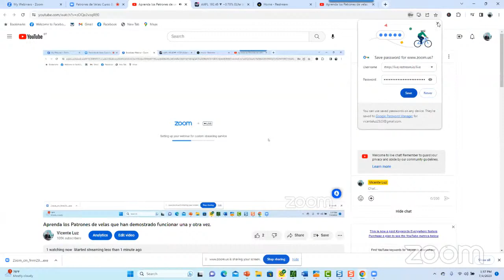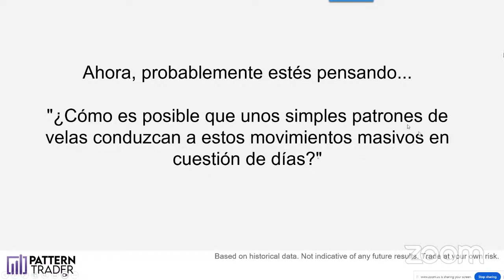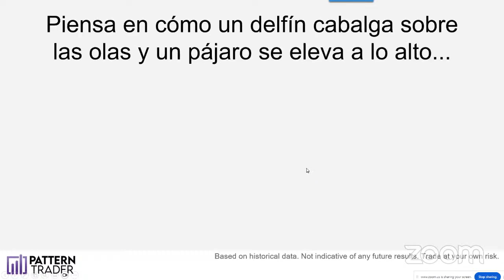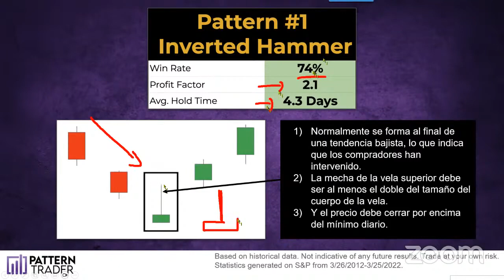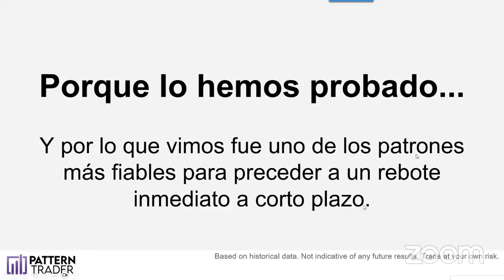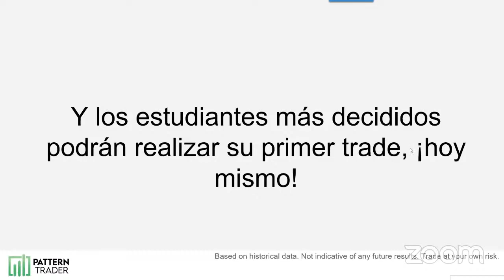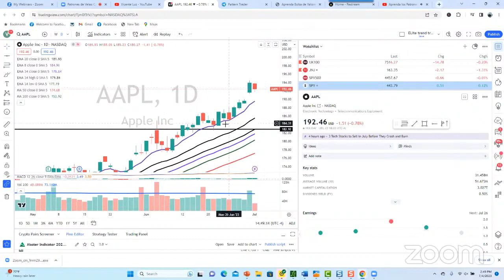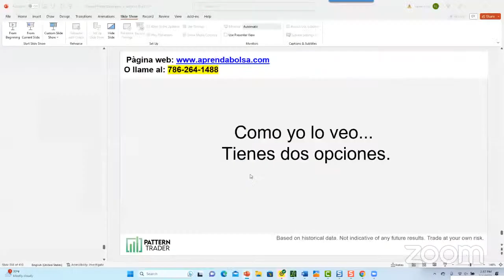Aprenda los Patrones de velas que han demostrado funcionar una y otra vez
5 patrones de velas poderosos que han demostrado funcionar una y otra vez...